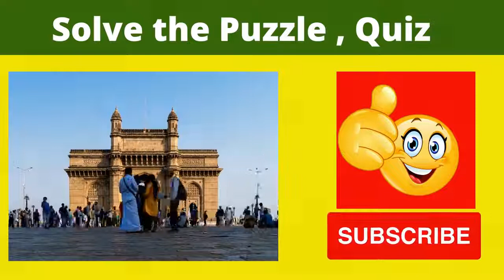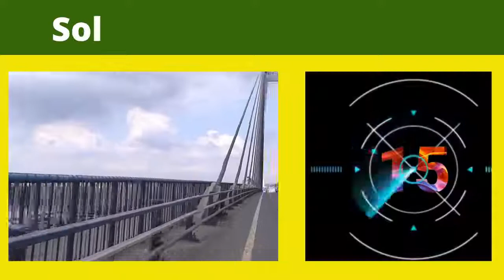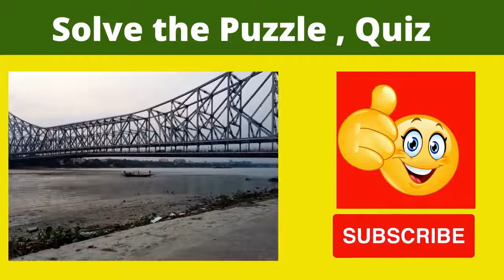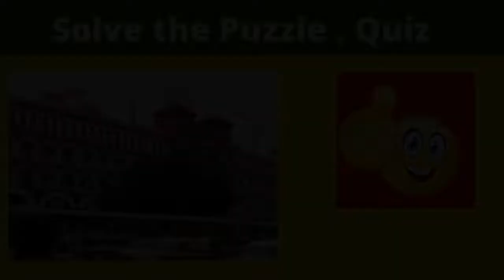Famous places in the world | Trending Places to see in 2022